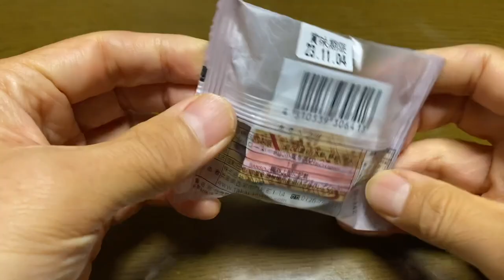【スイーツ（JAPAN sweets）】生きんつば（LivingKintsuba）「髙山堂」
生きんつば（LivingKintsuba）

110.9kcal